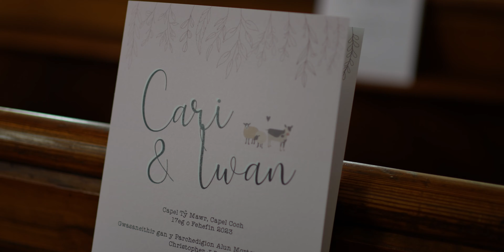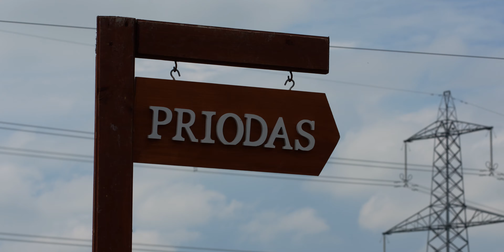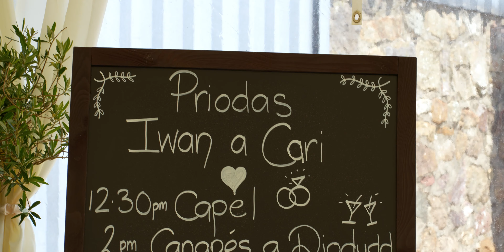Cari & Iwan | Llanerchymedd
Uchelbwytiau / Highlight Video

Llongyfarchiadau i Cari & Iwan a briododd yn ddiweddar yn Capel Tŷ Mawr, Capel Coch, yna yn dathlu yn Ffarm Tre-Wyn | Dyma uchelbwyntiau o'r diwrnod!

Congratulations to Cari & Iwan who got married at Tŷ Mawr Chapel, Capel Coch, followed by the reception at Tre-Wyn farm | Here are the highlights of their day!